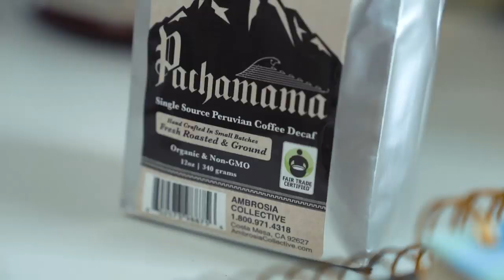Joe Wachs vs Marc Lobliner 1000 Rep Chest Challenge TEASER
Follow Joe on IG @joewachs